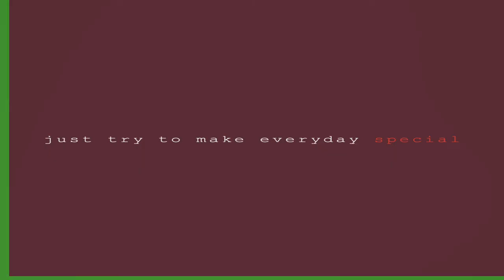Sauteed Sponge Gourd with Shrimps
Google Info:
The Sponge gourd is a cylindrical fruit that grows on a climbing, herbaceous vine. It has a smooth, green skin when young, and may feature ridges or ridge lines that run across the skin of the fruit.

Patola is more than just one of the vegetables mentioned in "Bahay Kubo". It is rich in vitamin A, which can help prevent macular degeneration or blurring of eyesight. It also has vitamin B5, which lowers bad cholesterol and triglycerides that can cause heart disease.

BENEFITS:
High fiber content contributes to healthy digestive system. Sponge gourd is quite lower in immersed fats as well as calories. It is contains high amounts of dietary fiber, vitamin C, riboflavin, zinc, thiamine, iron, and magnesium.